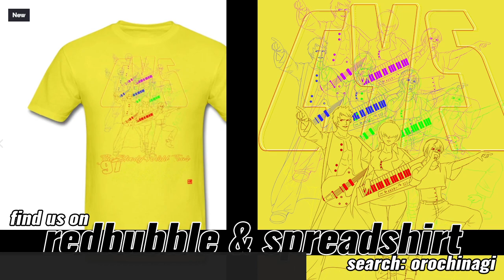PSA: Halloween Chris & Roulette Tips Orochinagi [ THE KING OF FIGHTERS ALL STAR ]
Senile man tries to explain tings.
Thanks to Inti and another friend (I forgot name) for the roulette tip
coins needed for SEVEN days in the shop to get all capsules + hammers :  26600 (remember quest will close but shop stays open)
You can level up Chris with purple or AS souls IF you don't have his souls already.
AND you can get souls from maxing his AFFINITY

Also, his skills have higher values at higher levels! Very interesting! (thx PP Gamer!)

Like? Tip me with a live alert!

KOFAS Guide book on Amazon for beginners

KOFAS: if you want 3 player co-op, please give visit the forums and give this thread a like / comment!

Help Bala get to NGWT - time is running out!!!

Support by buying a Shirt!

Learn English with a bit of KOF !